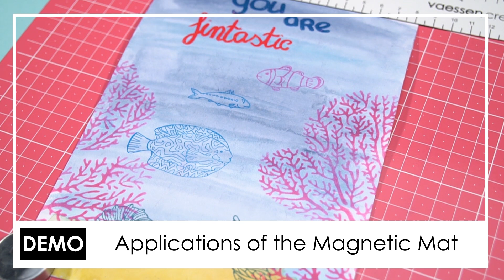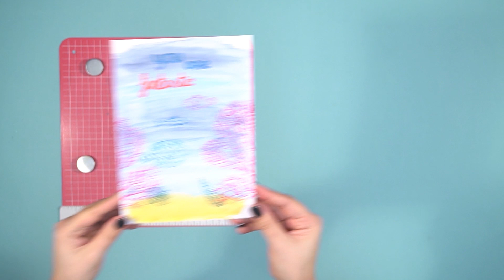Must-have tool: Work Easy (NEW)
Stenciling, stamping and heat embossing are about to get a whole lot easier. With the new Work Easy from Vaessen Creative all these crafting actions, as well as aligning your stamps and stencils, become a piece of cake.

More information about the Work Easy can be found on our

Item numbers: 1009-010